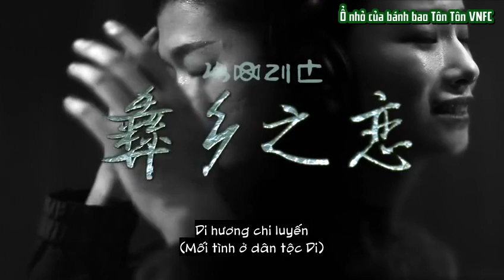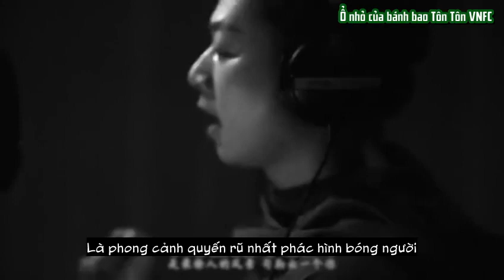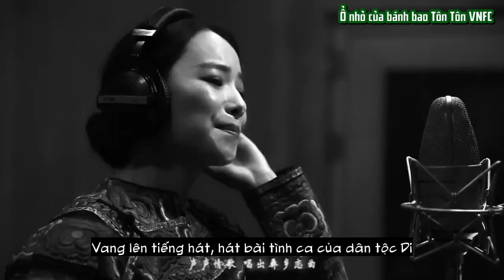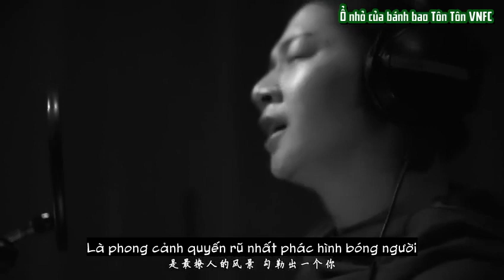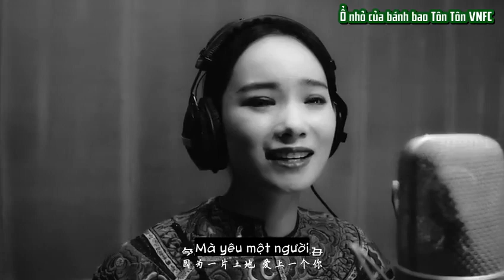[vietsub][Hoắc Tôn] Di hương chi luyến - bản hậu trường